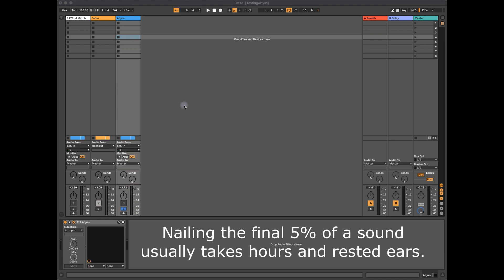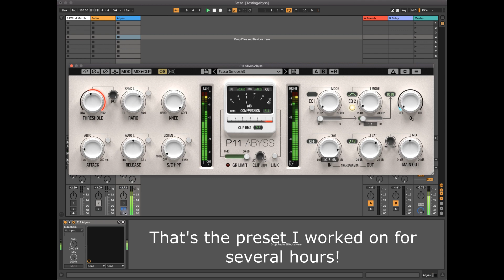Fine tuning P11 Abyss for the Fatso compressor challenge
GearSpace user posted the following: Fatso is doing 15dB of GR at most and 12dB of warmth. I have also an EL-FTC accessory connected and set on 10, which changes the internal threshold of Fatso.